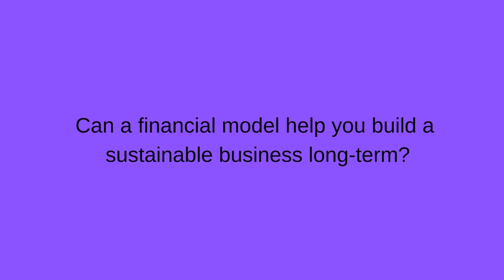Financial Model as An Evaluation Tool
In this video, The Startup Station's founder and President, Victoria Yampolsky, discusses what a financial model of an early stage startup should be used for, and how to think about the data that it has.